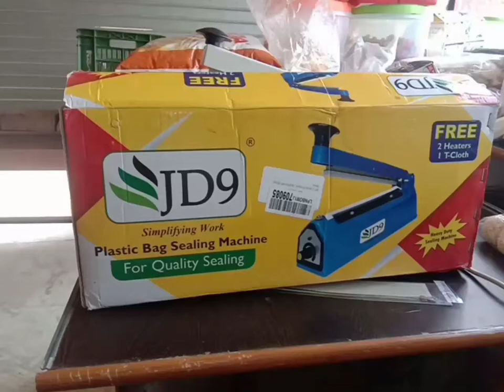Amazing sealing machine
Please Buy To Here :- WITH DISCOUNT OFFER ✔️☑️

1. Boya m1mic for mobile phone

2. Wireless Earphone with Bluetooth and mic

3. BEST mouse for computer Dell

4. Multiple USB Port

5. Best Laptop Dell

6. Best infrared, forehead, non-Contact Thermometer GUN
WITH DISCOUNT OFFER

7. Best vaporizer And steamer

8.  Best Pulse Oximeter

9. Best Nebulizer For cold and cough.

10.Smart professional mobile  Selfie Stick Tripod Stand with Wireless

11. Best woodland  men's khakki shoes

12. Army white sport hand watch

13. Best small pouch sealing machine for kitchen and home purpose .

14. Digital thermometer for fever

15. CAMERA PEN

16. Toll kit

17.      BEST PEN DRIVE
SanDisk Ultra Dual 64GB USB 3.0 OTG Pen Drive (Gold)

18. Led  Phillips Bulbs

19. USHA Quartz Room Heater